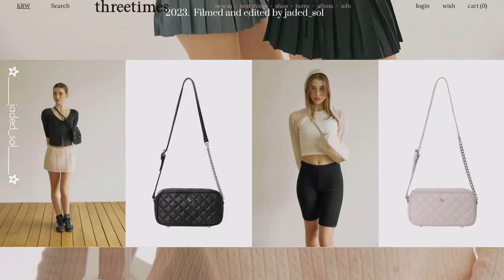[日本語]Jaded 𝓣𝓱𝓻𝓮𝓮𝓽𝓲𝓶𝓮𝓼 Wishlist Summer Achromatic LOOKBOOK (bags, baby tees, boleros etc.)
All the links to the items mentioned in this video will be here in the description.

♥︎ me:
Name:Jade
Age:19
Location:UK🇬🇧
Ethnicity: Nigerian 🇳🇬

Editor:CapCut

1:08 camera bag
1:56 acorn backpack
3:58 Jewel tee
4:49 Bolero
6:35 Teddy school tee
7:00 Ballerina skirt
9:20  Nod dress
11:28 Empire track pants
12:40 Athletic flare skirt
13:10 Tidy pleat skirt
13:49 bootcut black jeans
14:18 mini moon bag
14:54 ring bag